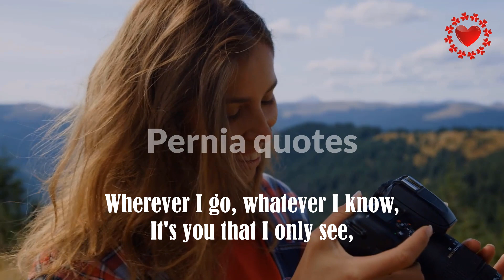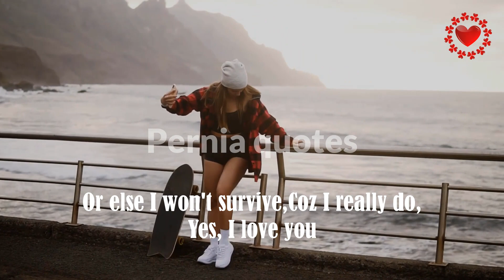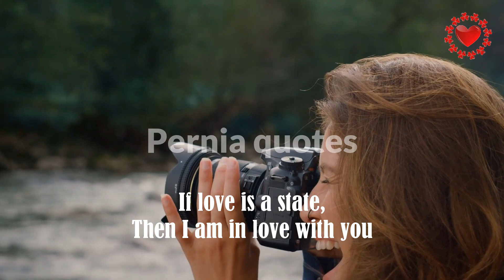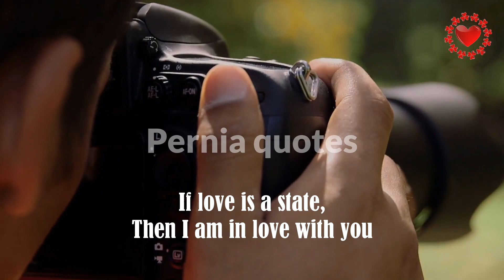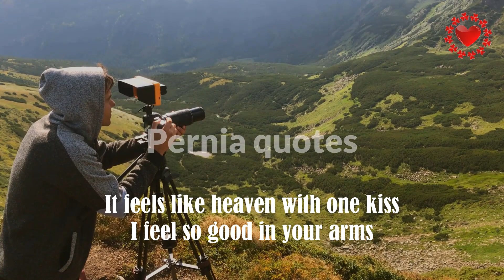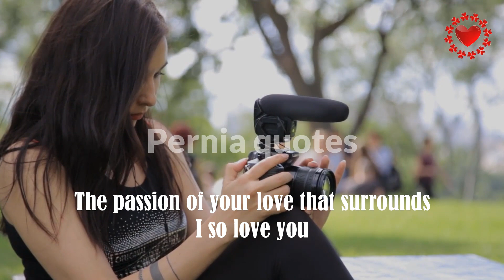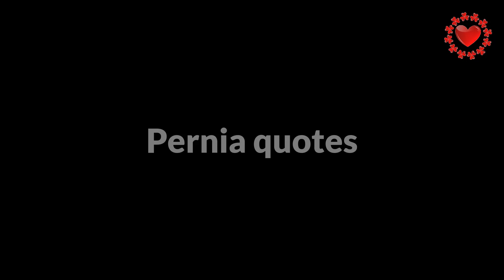When I am not with you,all I do is think about you,My love for you is like pure bliss,Pernia quotes